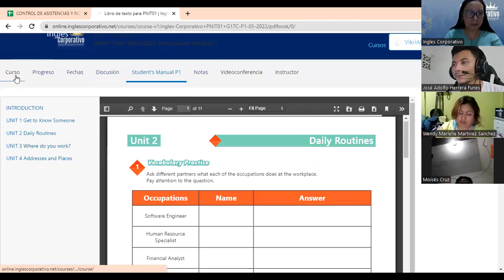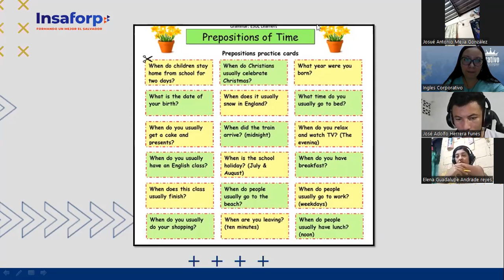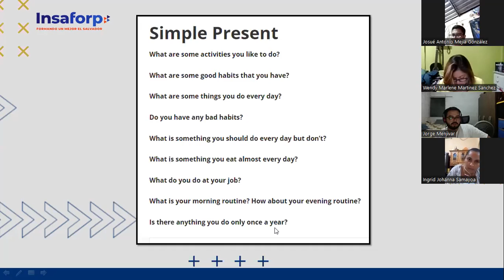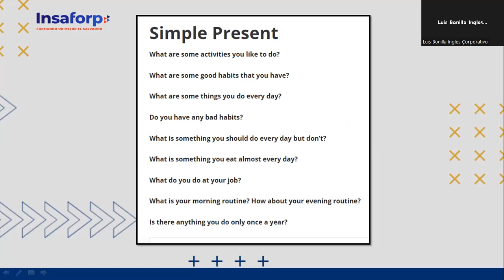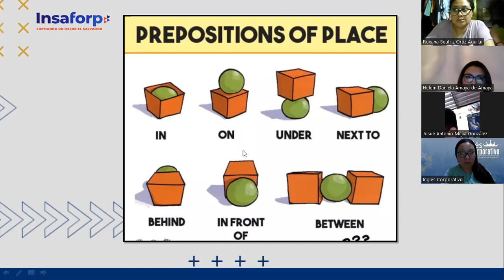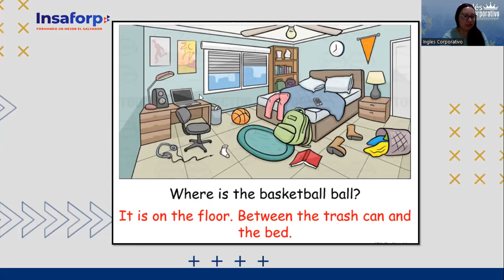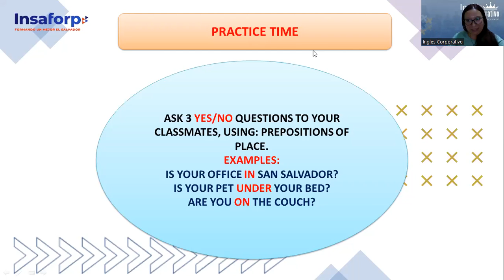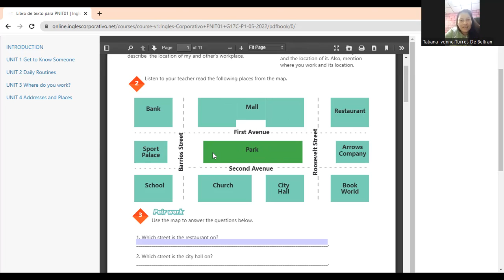Ingles Corporativo-24-05-2022-HOW TO USE PREPOSITIONS OF PLACE